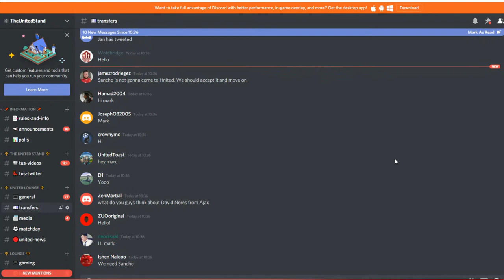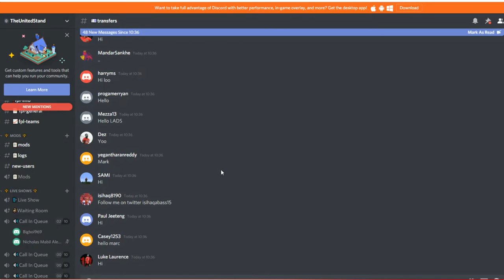Van De Beek Talks Transfer Move! Man Utd Transfer News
Man Utd have been given some encouragement round a Donny Van De Beek transfer as he spoke about his future. Get the latest Man Utd News on The United Stand. 🔔 DISCORD INVITE